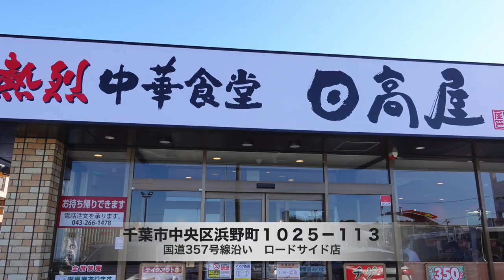【日高屋】NO,８. 2021 年11月17日のオープンしての初訪問 コスパセットを食す ＃1203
千葉浜野店11月17日オープン　多くは駅前に出店する日高屋だが、車乗りにはありがたい事です